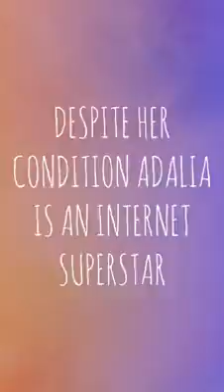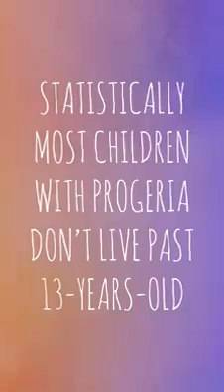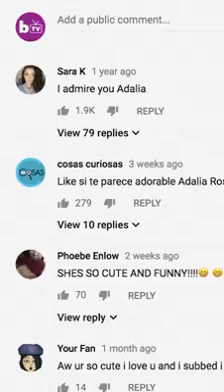See the Power of God , This is our Human being